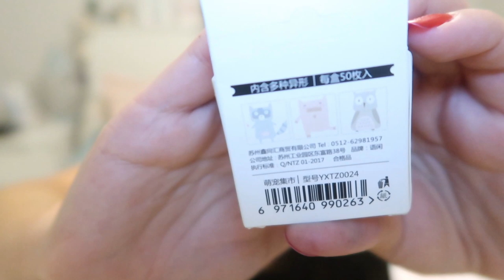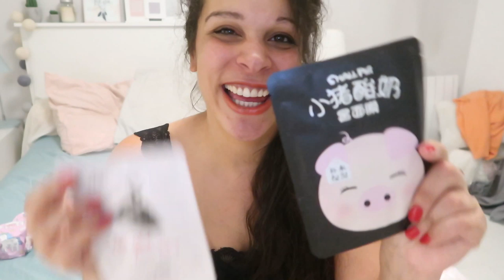Swap #7 - Un échange de cadeaux avec ma Nanie !!!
Bon visionnage !!! 💋💋💋

🎼 __MUSIQUES DANS CETTE VIDEO__ 🎼
- Thème principal Ouro et Intro :
- Arc North - Meant To Be (ft. Krista Marina)